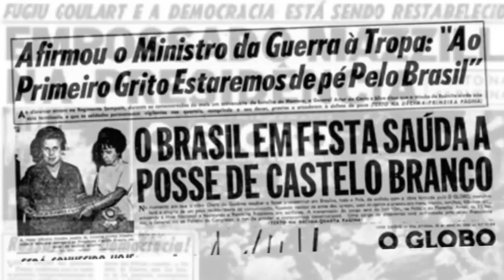O que o filho do Roberto Marinho não disse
Um dos filhos do Roberto Marinho - eles não têm nome próprio - inaugurou o novo cenário do jn (que tem muita luz e pouco conteúdo).

Foi uma cerimônia macabra, em que ele anunciou o fim da Globo!

Mas ele se esqueceu de dizer muitas coisas...

Saiba mais na nova edição da TV Afiada!